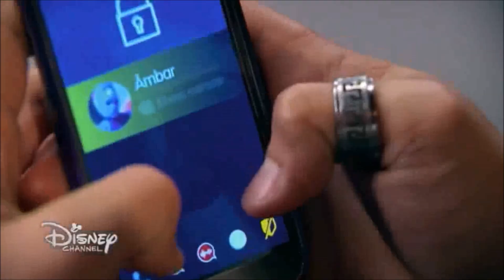Ámbar y Simón || Just Give Me A Reason